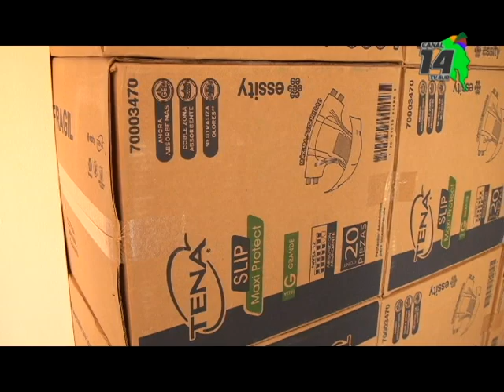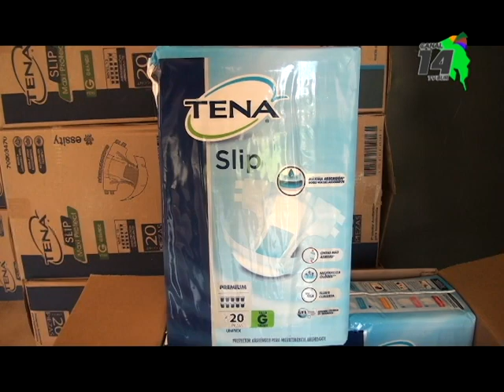164 adultos mayores son atendidos en la Red de Cuido en Pérez Zeledón